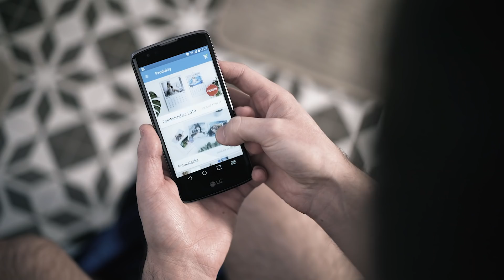ColorlandGo -Zamawiaj wyjątkowe fotoprodukty bezpośrednio z telefonu !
ColorlandGo to aplikacja stworzona z myślą o Tobie – kreatywnej, ale zapracowanej osobie, dla której wspomnienia są absolutnie bezcenne. Dedykowane produkty i szablony dostępne w naszej aplikacji pomogą Ci w łatwy i szybki sposób zamienić Twoje zdjęcia w ulubioną, drukowaną fotoksiążkę, magnes lub coś innego...

A czas realizacji Twojego zamówienia to tylko 2 dni robocze!

Pobierz aplikację ColorlandGo już dziś i zobacz, jakie to proste :)